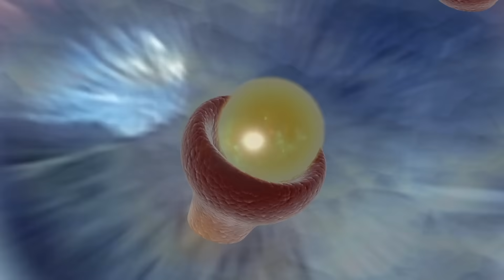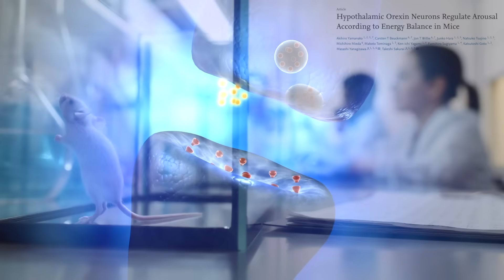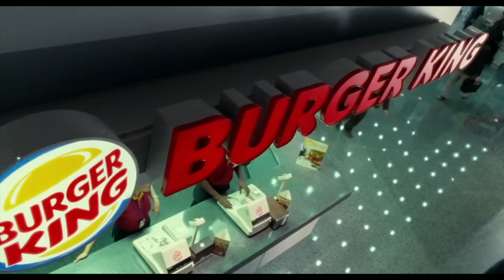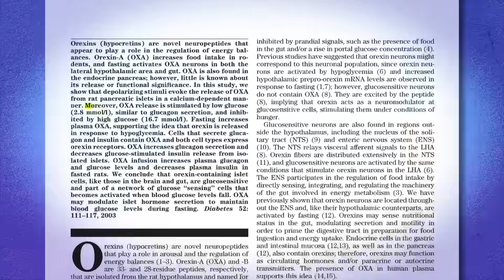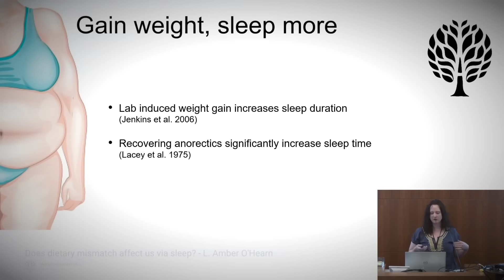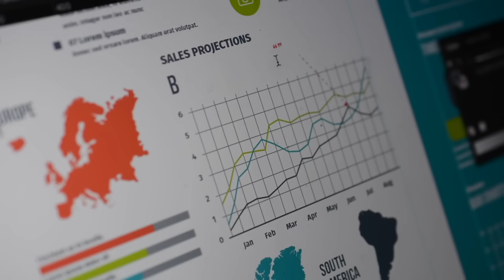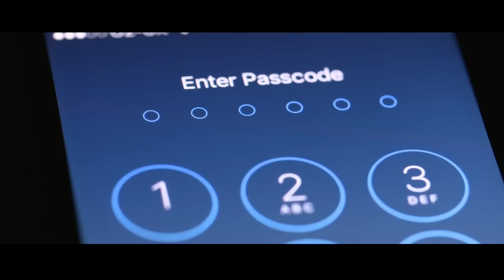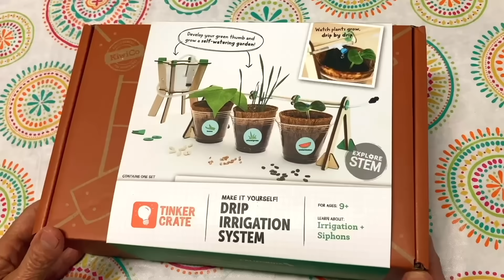Why you're always tired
00:00 - How to stay awake for 9 days
00:39 - The nasal spray better than caffeine
02:00 - 1. Exercise increases orexin
02:25 - 2. Caffeine raises orexin
02:57 - 3. Modafinil increases orexin
03:25 - 4. Fasting increases orexin
04:03 - We eat way too often
05:08 - 5. Carbs make you sleepy
06:13 - But you can still eat carbs and stay alert
06:36 - 6. Protein increases orexin
07:40 - Being overweight makes you more fatigued
07:54 - 7. Losing weight increases orexin
09:34 - Other reasons you might have no energy

P.S. Guys, this isn't part of the sponsorship deal talking points or anything, but Re: the KiwiCo boxes, my brother said “The 3+ box kept [2 1/2 yo nephew] entertained for two hours while [niece] was at a birthday party." Can't think of a better review than that.